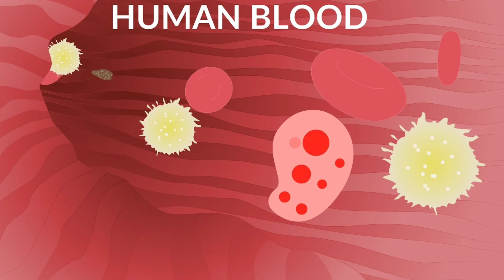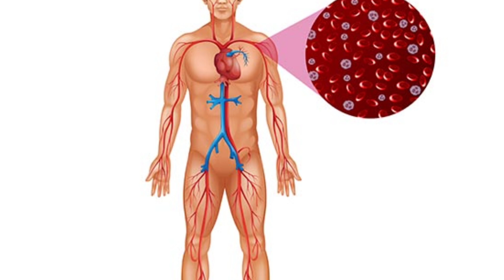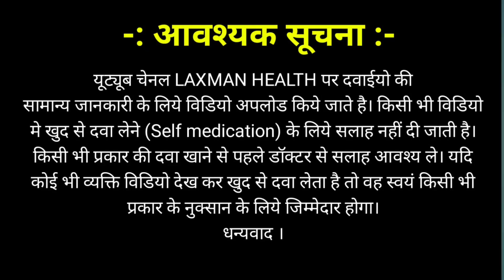पुरुष में हीमोग्लोबिन नॉर्मल कितना होना चाहिए| purush ka hemoglobin kitna hona chahiye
पुरुष में हीमोग्लोबिन कितना होना चाहिए
पुरुष में हीमोग्लोबिन कितना होता है
पुरुष में हीमोग्लोबिन
पुरुष में हीमोग्लोबिन रेंज
पुरुष में सामान्य हीमोग्लोबिन स्तर
purush ka hemoglobin kitna hona chahiye